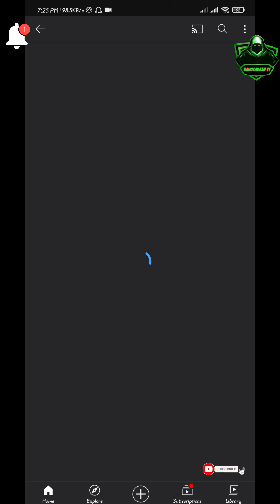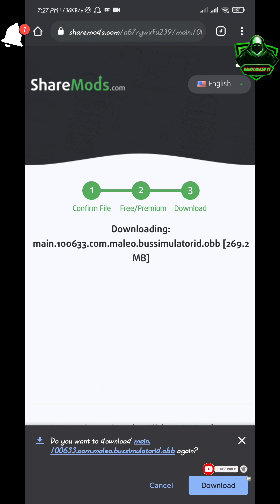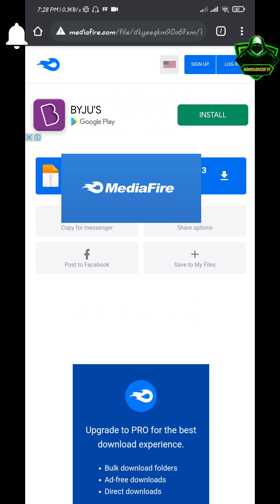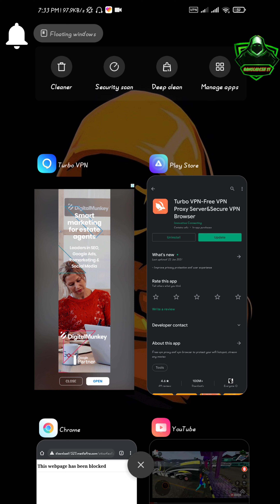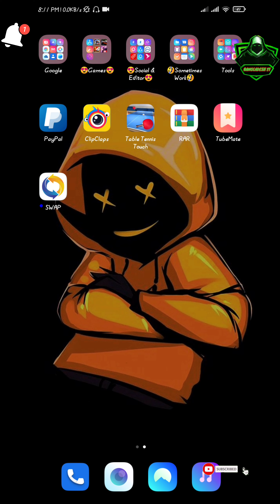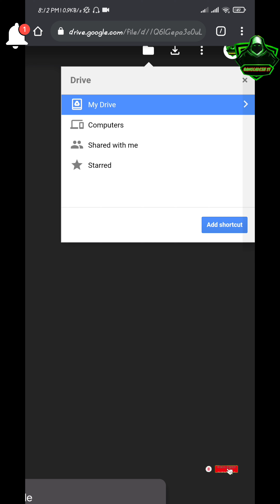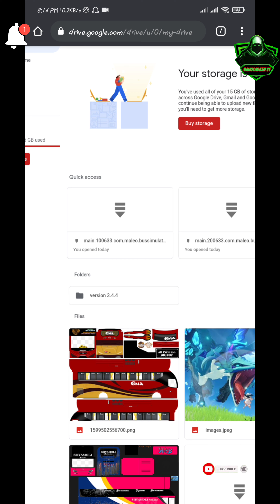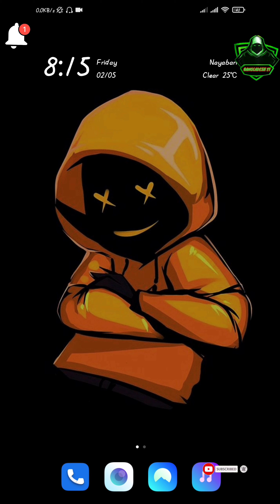How to Download in Sharemods & Mediafire & Google drive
এই ভিডিওতে আমি আপনার দেখিয়ে দিয়েছি কিভাবে আপনারা শেয়ারমোড, মিডিয়াফায়ার এবং গুগলড্রাইভের দূক্ষিত সমস্যার সমাধান কিভাবে করতে হবে আর কিভাবে সহজেই ডাউনলোড করতে পারবেন ।

MY DEVICE : XIAOMI 9. RAM 6GB & ROM 64 GB